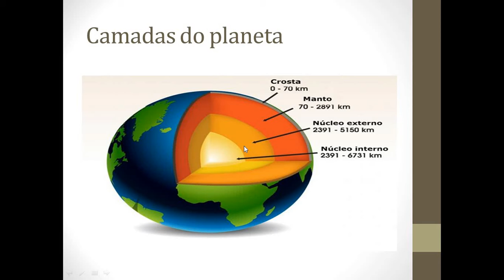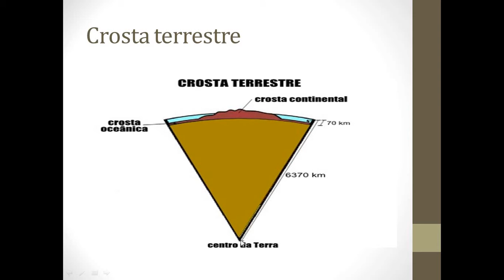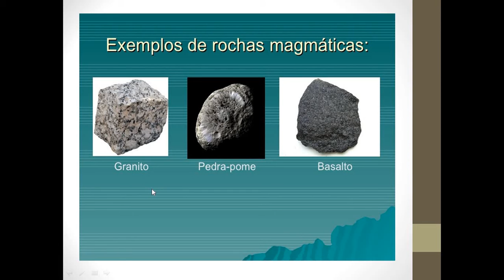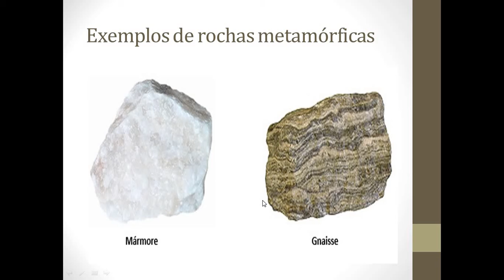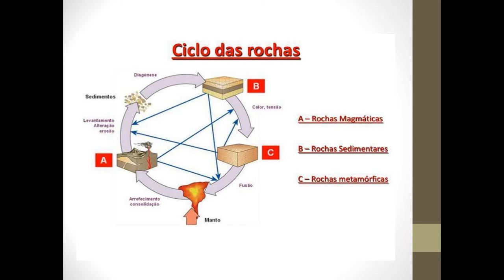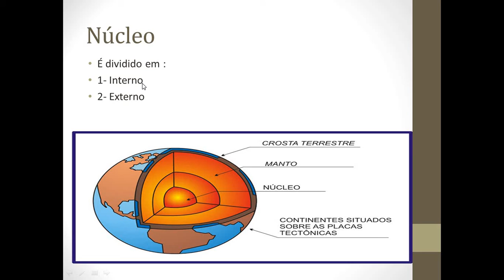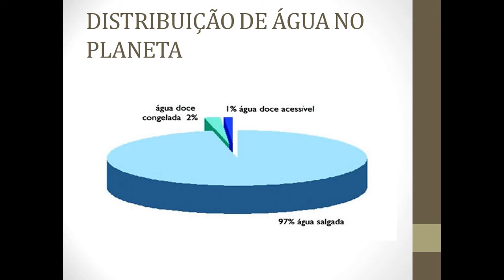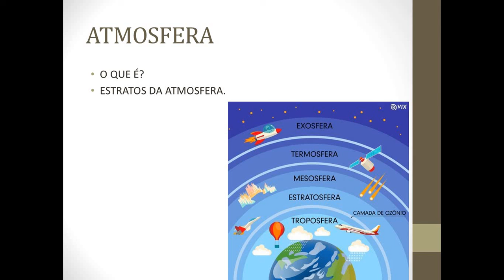Professora Thyele Ciências Conhecendo a Terra 6ano